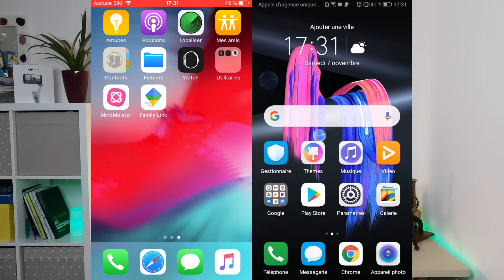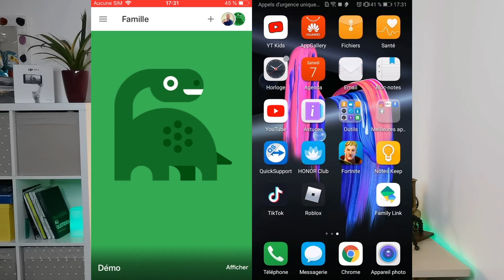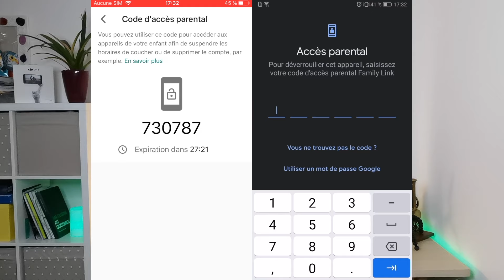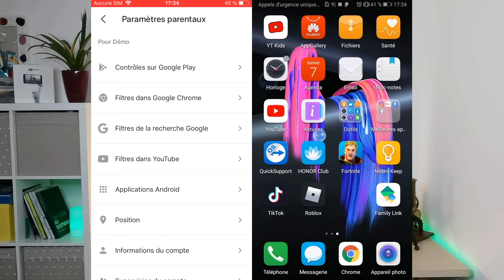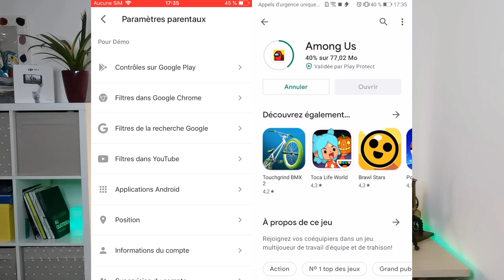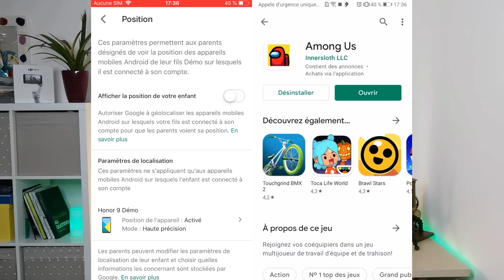Family Link : Les parents adorent, les enfants un peu moins...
Nouveau contenu sur ma deuxième chaine : Comment bien choisir son PC ? Je vous explique les 3 points importants

** Rejoignez-nous sur "Le groupe d'Alex" ! Un espace dédié sur Facebook pour échanger, demander de l'aide ou encore pour débattre, autour de l'informatique et des technologies

Sommaire :
0:00 : Intro
1:24 : Point important !
3:45 : Démonstration/Tuto
9:39 : Résumé, inconvénients et avantages
10:26 : Outro

Dans ma dernière vidéo, je vous présentais une tablette pour les enfants, qui permettait de gérer les accès, les types d'application, les temps d'utilisation...

Aujourd'hui, je vous propose de passer au niveau supérieur grâce à Family Link, un outil qui va vous permettre de gérer et de limiter l'utilisation d'un smartphone, d'une tablette ou encore d'un Chromebook.

Le tout, gratuitement, facilement, et à distance.

A bientôt,

Alex